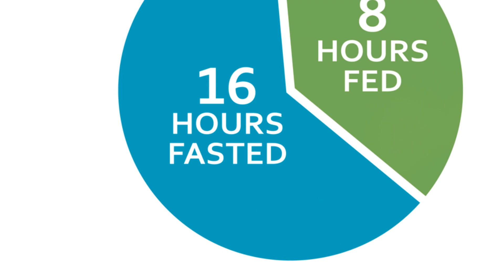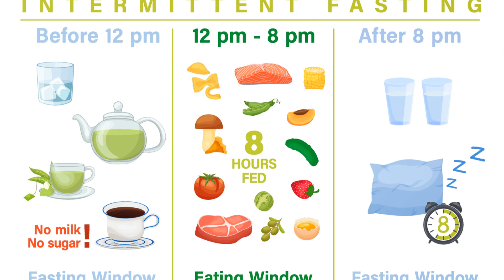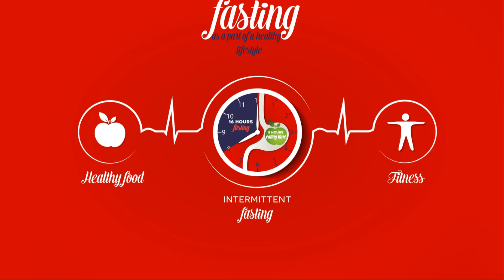Intermittent Fasting: A Comprehensive Guide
OUTLINE:

00:00:00 Introduction to Intermittent Fasting
00:00:34 Popular Methods of Intermittent Fasting
00:01:24 Benefits of Intermittent Fasting
00:03:43 Final Thoughts on Intermittent Fasting